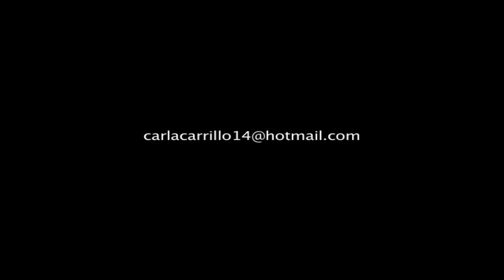"Demo Reel Carla Carrillo"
Made by: Miguel Martínez Nava